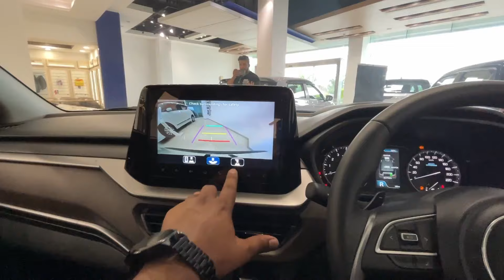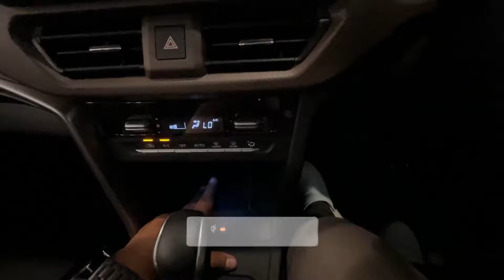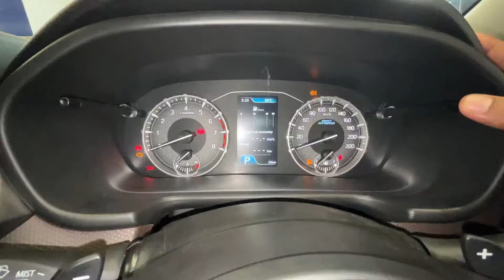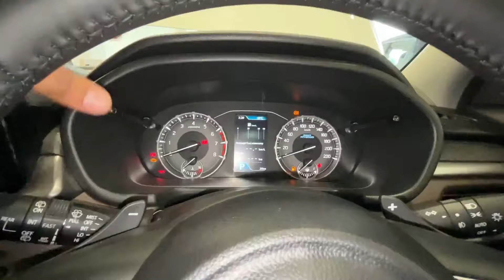2024 New Maruti Suzuki Brezza Zxi Plus TC | New Brezza Top Motdel Automatic | Price Detailed Review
2024 New Maruti Suzuki Brezza Zxi Plus TC | New Brezza Top Motdel Automatic | Price  Detailed Review

For more information regarding Maruti cars you can call this person.

Maruti Sales Haldwani
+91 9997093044